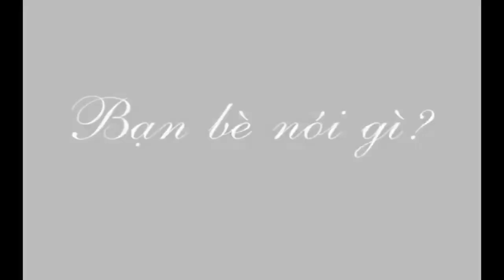Bật Mí Đám Cưới Thu Trang - Tiến Luật | Thu Trang Official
Kênh YouTube Hoa Hậu Hài Thu Trang cập nhật các tiểu phẩm hài mới nhất của nghệ sỹ Thu Trang cùng nhiều nghệ sỹ khác sẽ giúp khán giả có những giây phút thư giãn thú vị.